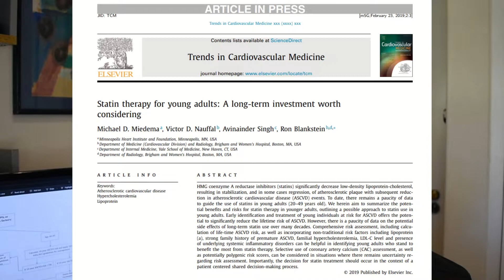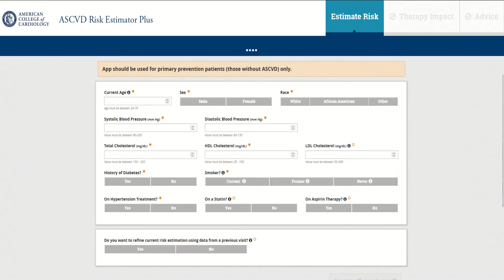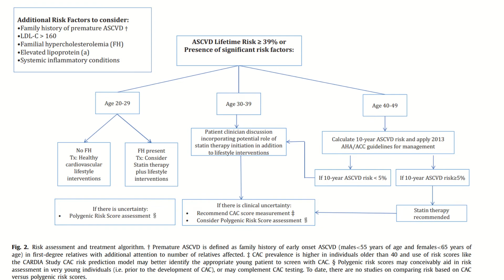Lower Your Cholesterol | Steroids and Statins | Should You Take A Statin? | Doctor's Analysis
How to Lower Your Cholesterol! In this video I go over Statins and if they should be used by young adults. I also consider steroids use and how steroids put you at risk of cardiovascular disease and other atherosclerotic processes.